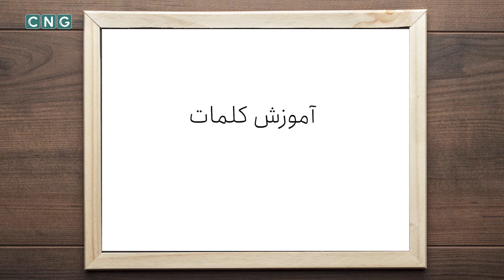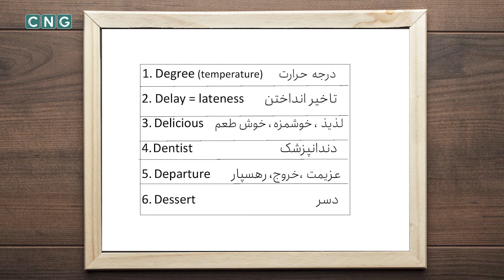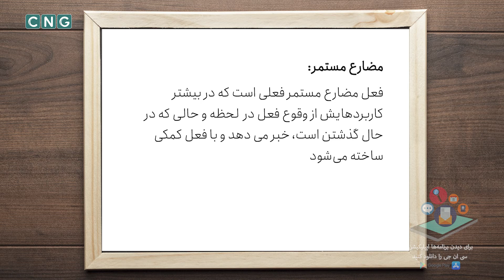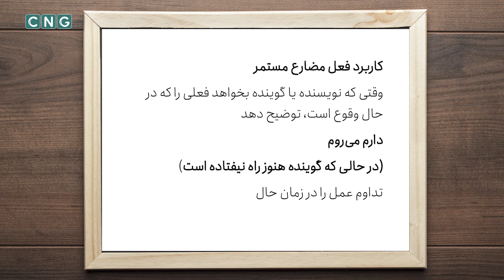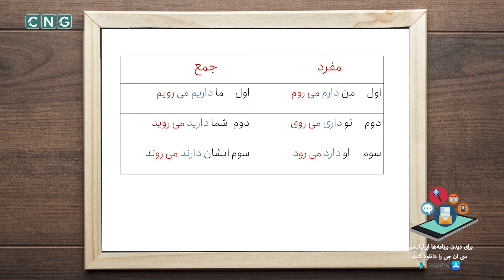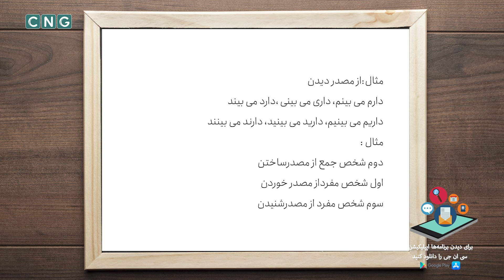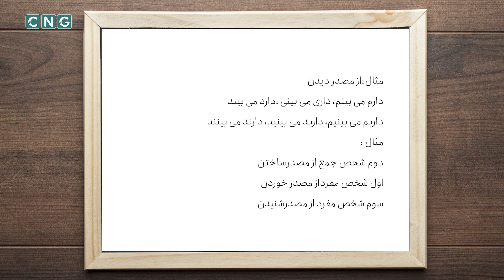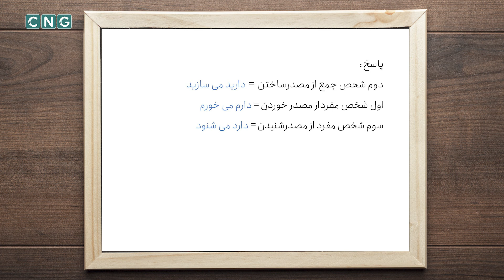(قسمت ۱۷) دستور فارسی: برنامه آموزشی برای تقویت زبان فارسی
🤓! زنگ فارسی
بچه ها هیچ جا نمی تونین دستور زبان فارسی رو به این راحتی یاد بگیرید!📚
برای تقویت زبان فارسی حتما این برنامه رو هر هفته دنبال کنید!💪💪

دستور فارسی
هر سه شنبه
09:00 صبح به وقت لندن
12:30 به وقت تهران
از شبکه سی ان جی